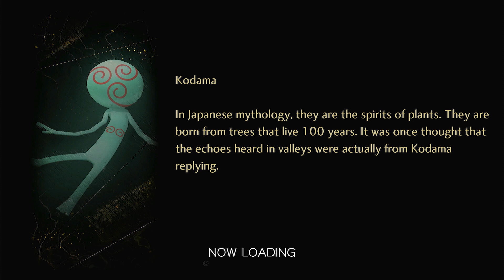Shin Megami Tensei V Playthrough Part 169 Request; "The Winged Sun"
This video is Part 169 of my Shin Megami Tensei V Playthrough on Normal Difficulty.

This Playthrough will be done on New Game Plus with Pre-Obtained Demons, Skills, Items, Miracles and etc.